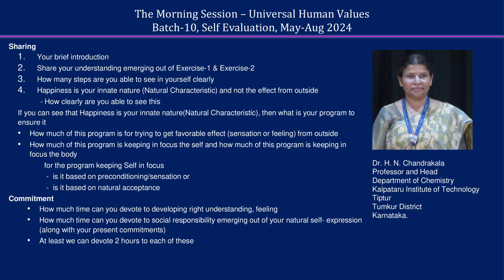Sharing Chandrakala Ji 2024 08 07 MS English Batch 10